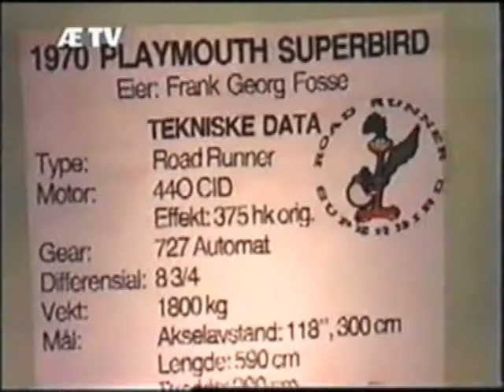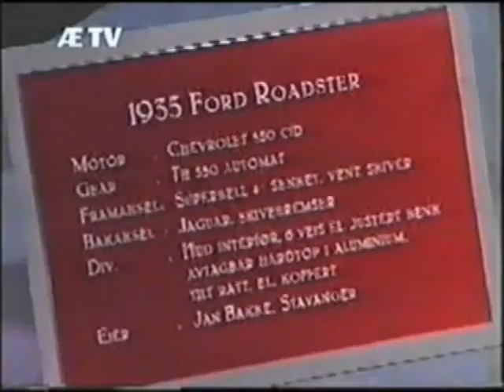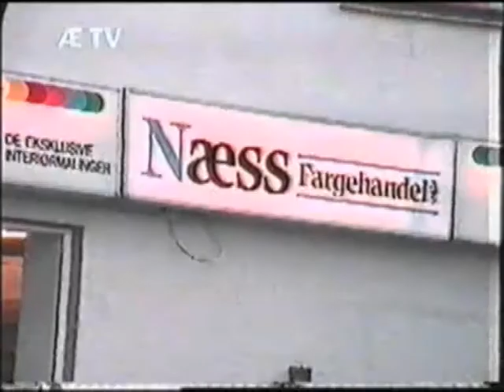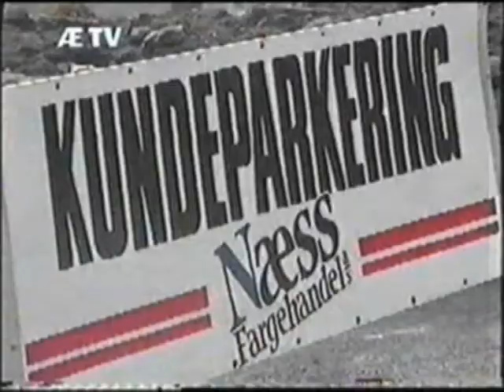Amcar utstilling i Åsen hallen, Sola mars 1992